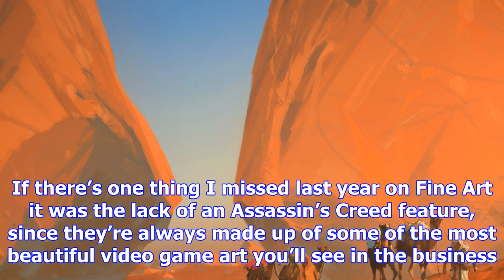The art of assassin's creed: origins | sports news 2018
The art of assassin's creed: origins,
Oh boy. If there’s one thing I missed last year on Fine Art it was the lack of an Assassin’s Creed feature, since they’re always made up of some of th...